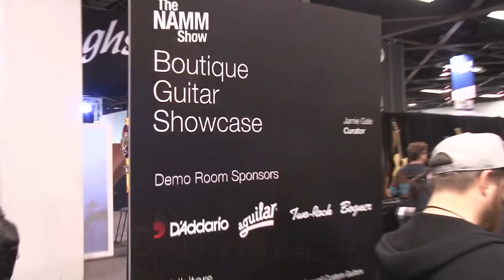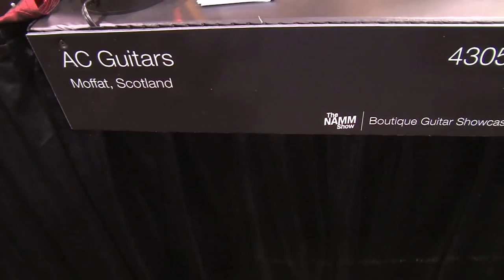Boutique Guitar Showcase & Show Overview NAMM 2018 - OMG Guitar Works Of Art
FREE video lesson and eBook - learn soloing devices, scales, tips, and tricks to dress up your scales and lead guitar playing. Plus tons of scale diagrams all over the neck!

Our video instructional website for all level players and all styles of music - FREE 3-day all access site pass on the home page